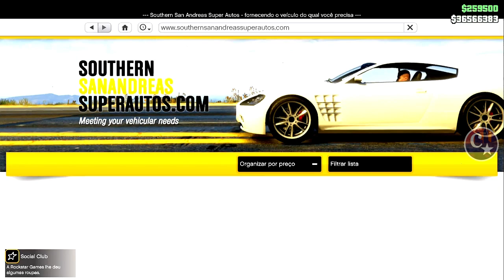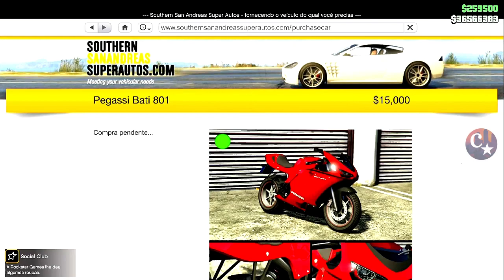💥BRAND NEW💥OBTER VEÍCULOS ESPECIAIS😨C/ ORIGINAIS e SEM ORIGINAIS MUITO FÁCIL🔥PS4/XB1 GTA5 ONLINE🔞🌐